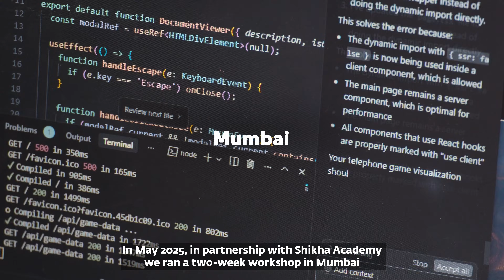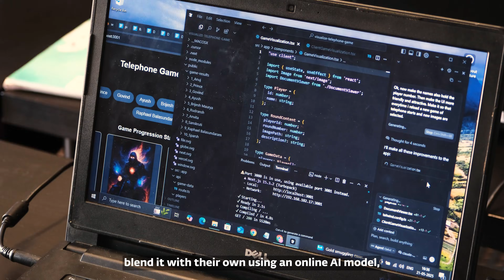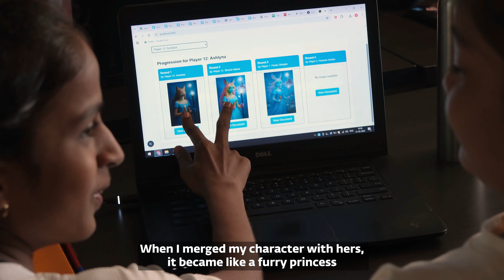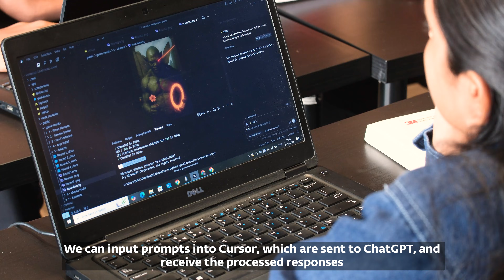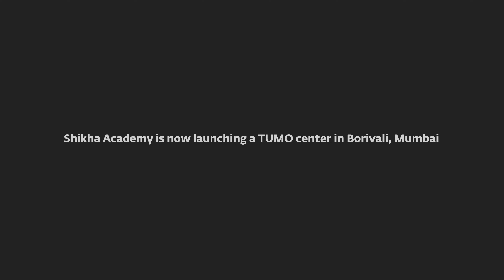Gen AI workshop in Mumbai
Can young people resist becoming passive consumers of AI? How can they take creative control of the technology, using it to generate code, visuals, stories, and music? In May 2025, in partnership with Shikha Academy, the TUMO team spent a week in Mumbai piloting our new generative AI workshop with teenagers from some of the city’s lowest-income neighborhoods. Take a look at how they configured AI agents to play a collaborative game while mastering some of today’s most powerful tools and technologies.

Կարո՞ղ են երիտասարդները դիմադրել AI-ի պասիվ սպառող լինելու գայթակղությանը։ Իսկ ինչպե՞ս կարող են նրանք ստեղծագործաբար վերահսկել այս տեխնոլոգիան` կոդ, պատկերներ, պատմություններ և երաժշտություն ստեղծելու համար։
2025 թվականի մասին Թումոյի մեր թիմը Մումբայում էր։ Shikha Academy-ի հետ նրանք աշխատեցին քաղաքի սոցիալապես ամենախոցելի համայնքների պատանիների հետ՝ փորձարկելով գեներատիվ AI-ի մասին Թումոյի նոր դասընթացը։

Դիտե՛ք, թե մասնակիցներն ինչպես են կարգավորում AI ագենտները համագործակցային խաղ խաղալու համար` միաժամանակ հմտանալով ժամանակակից տեխնոլոգիաների և գործիքների կիրառման մեջ։